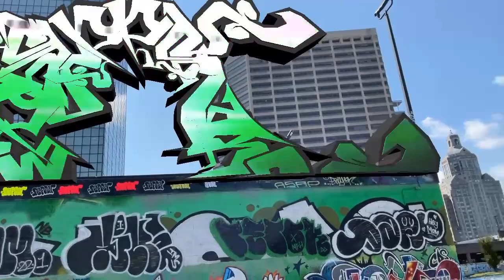Peppers in Heaven, AR Graffiti CT 2022